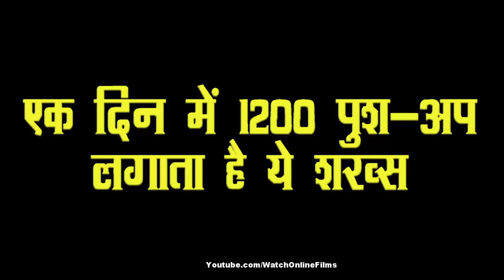एक दिन में 1200 पुश-अप लगाता है ये शख़्स , देखकर रह जाओगे दंग !! | Watch In हिंदी